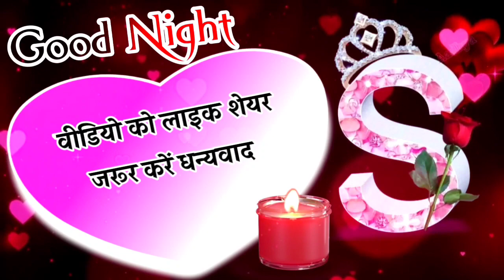दिलो जान से याद करते हैं तुम्हें जान 🌹|| Good Night Love Shayari